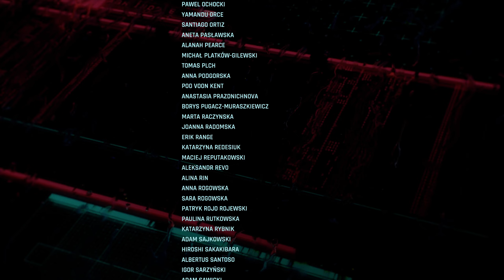Cyberpunk 2077 : (Don't Fear) The Reaper + Path Of Glory Ending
(Don't Fear) The Reaper trigger at 1:25
Best Ending?
Specs :
16GM Ram